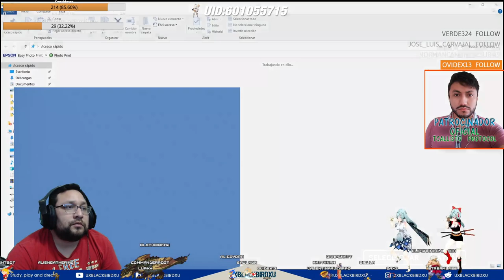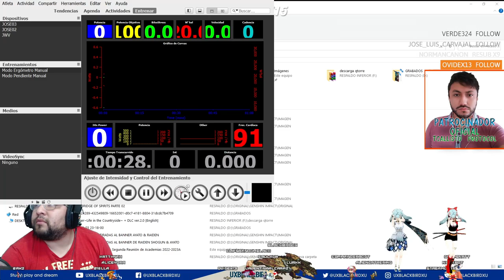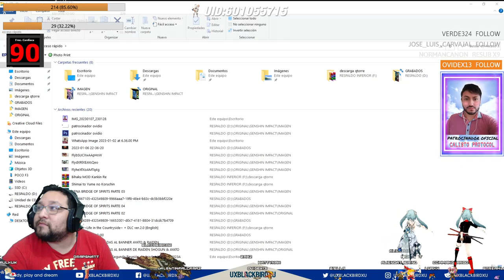The Callisto Protocol | Capitulo 01 | Una perdida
Codigo Creador de Contenido en EPIC:
UXBLACKBIRDXU

The Callisto Protocol es un videojuego de acción y survival horror estrenado en 2022, desarrollado por Striking Distance Studios y publicado por Krafton. Fue dirigido por Glen Schofield, que anteriormente había participado en la creación de la serie Dead Space. La historia del juego sigue a Jacob Lee (Josh Duhamel), que es enviado a una prisión situada en la luna joviana Calisto para luchar contra prisioneros infectados con una enfermedad desconocida mientras descubre oscuros secretos de las instalaciones. Los jugadores exploran una serie de niveles y obtienen recursos mientras luchan contra los prisioneros infectados.

OH EKATE
banners mas nuevos (ohekate)